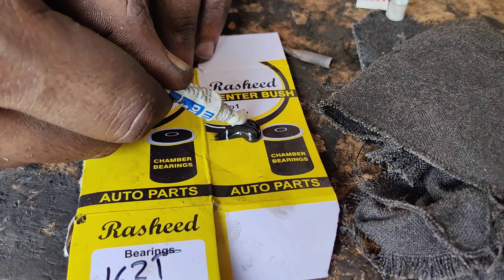How to insert a new bangle into a slip nut - engine broken bolts repairs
making new bolts
making broken bolts